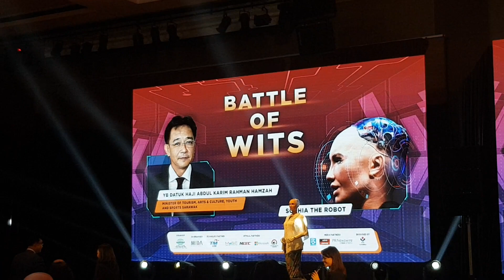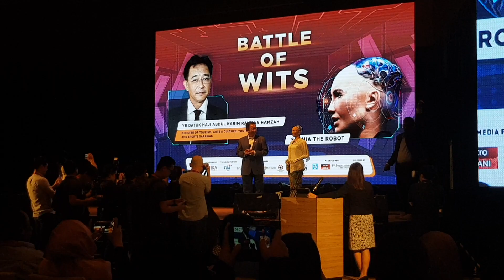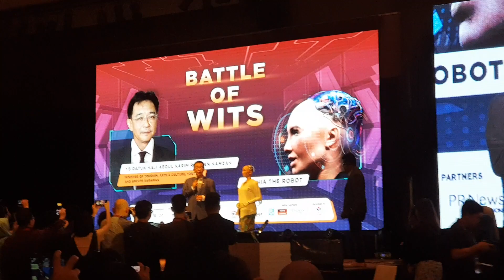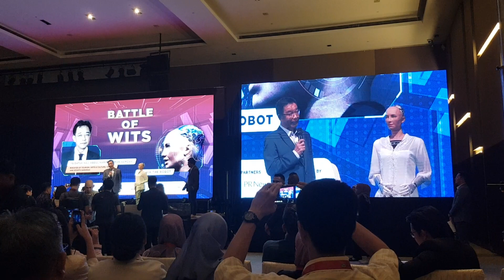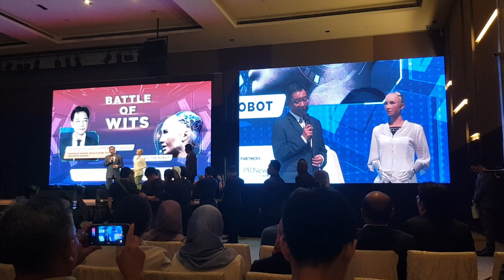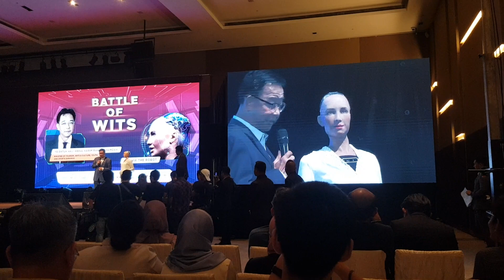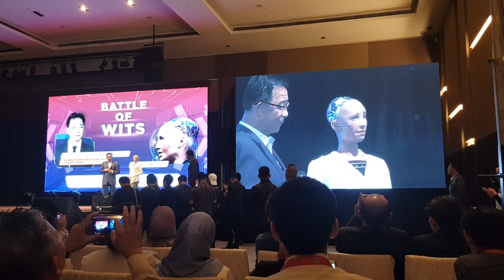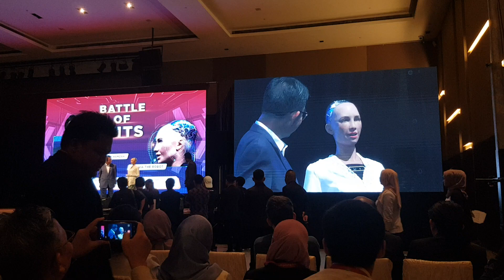Meet Sophia AI robotics 1st Non-Human Malaysian Resident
The 1st Non Human Malaysian resident named Sophia the AI robotics.

Sarawak Beyond Paradigm Summit 2019 present, the first in Kuching Sarawak.

I have no control of the background music. It was the music that played by the host of the event that I've attended.

This video was recorded live at the respective time.